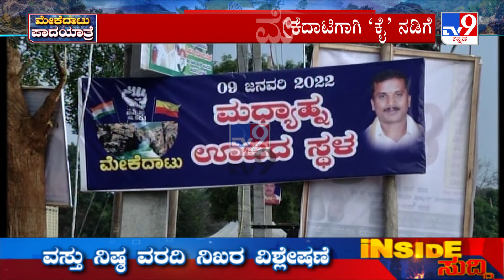Mekedatu Padayatra | ಮೇಕೆದಾಟು ಯೋಜನೆಗಾಗಿ ಪಾದಯಾತ್ರೆ ನಡೆಸಿಯೇ ಸಿದ್ಧ ಅಂತಾ ಕಾಂಗ್ರೆಸ್ ಪಟ್ಟು ಹಿಡಿದಿದೆ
ರಾಜ್ಯದಲ್ಲೀಗ ಮೇಕೆದಾಟು ಯೋಜನೆಯದ್ದೇ ಸದ್ದು. ಒಂದು ಕಡೆ ರಾಜ್ಯದಲ್ಲಿ ಕೊರೊನಾ ಸಂಖ್ಯೆ ಏರಿಕೆಯಾಗ್ತಿದ್ರೆ. ಮತ್ತೊಂದು ಕಡೆ ಮೇಕೆದಾಟು ಯೋಜನೆಗಾಗಿ ಪಾದಯಾತ್ರೆ ನಡೆಸಿಯೇ ಸಿದ್ಧ ಅಂತಾ ಕಾಂಗ್ರೆಸ್ ಪಟ್ಟು ಹಿಡಿದಿದೆ. ರಾಜಕೀಯ ರಂಗು ಪಡೆದುಕೊಂಡಿರುವ ಮೇಕೆದಾಟು ಪಾದಯಾತ್ರೆ, ಕೊವಿಡ್ ಕರಿ ನೆರಳಿನಲ್ಲೇ ಆರಂಭವಾಗ್ತಿದೆ. ಹಾಗಿದ್ರೆ, ಮೇಕೆದಾಟು ಪಾದಯಾತ್ರೆಯ ಸಿದ್ಧತೆ ಹೇಗಿದೆ ಅನ್ನೋದನ್ನೇ ತೋರಿಸ್ತೀವಿ ನೋಡಿ.

Credits